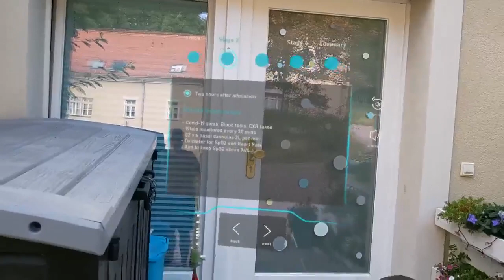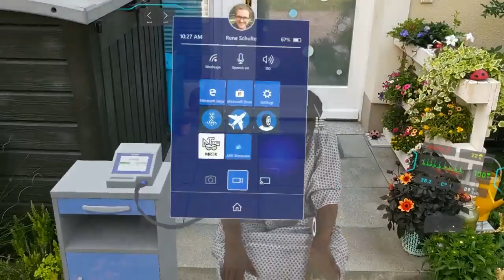Covid 19 Virtual Patient Created with A.I.